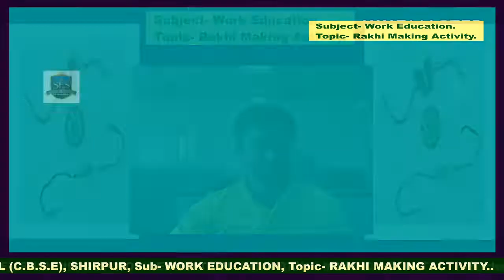* Rakhi Making Activity.(Best out of waste)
Subject- Work Education.
Topic- Rakhi Making Activity.(Best out of waste)

Material-
1. Gilliter fome sheet
2.Scissor
3.Glue
4.Sketch pen
5.Ribbon/Wool

          Watch the demo video carefully & make rakhi from the given waste material...